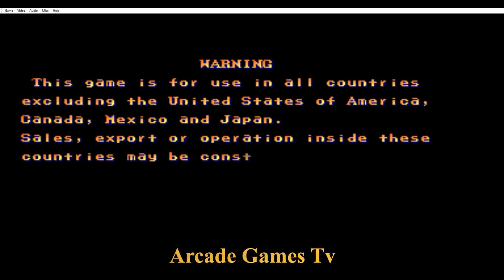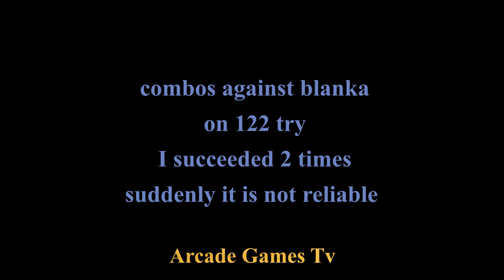Combos Guile VOL.02 sf2 Street Fighter II Champion Edition. Combos guile 100% death By (me). HD 2022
Street Fighter 2 Champion Edition,스트리트 파이터 II 챔피언 에디션,ストリートファイターII CE. I invite you to watch vol.01 to understand because on vol.01 there all the basics►►► there remains that to apply. Enjoy & Have A Nice Watching. HD 2022.